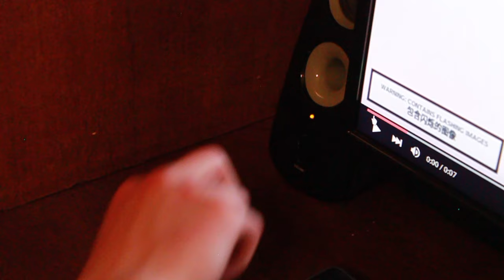Eardrum Perforation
VOLUME WARNING: CAUTION!  DO NOT ATTEMPT TO VIEW THIS VIDEO WITH HEADPHONES.  EARDRUMS MAY SPONTANEOUSLY COMBUST UPON CONTACT WITH THE VOLUME OF THE CONTENT.  TURN DOWN VOLUME TO AVOID THESE RISKS.  HEED THESE WARNINGS FOR YOUR OWN SAFETY AND THE SAFETY OF OTHERS.